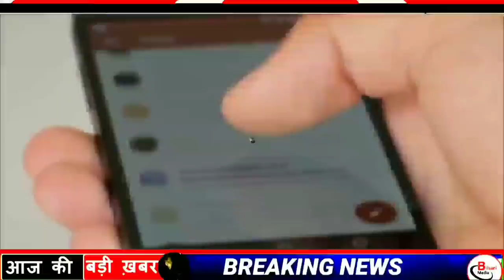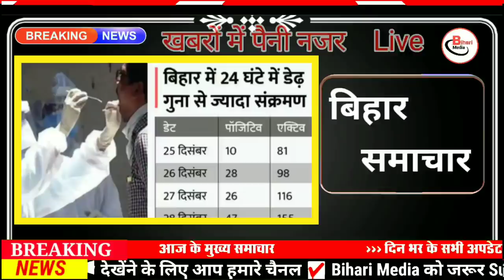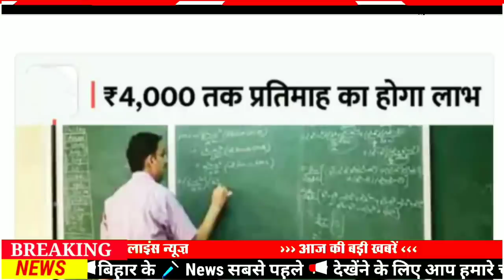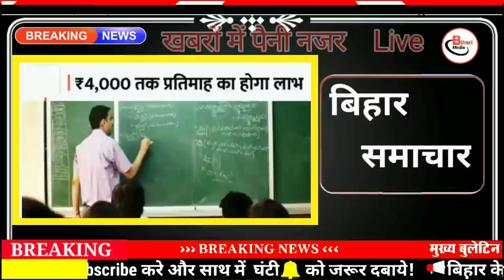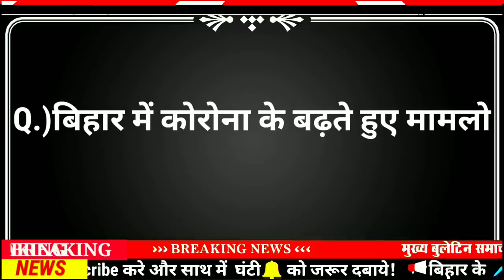Today 6 January bihar news|bihar news,bihar ka news|Gaya news,bhagalpur news|biharinews